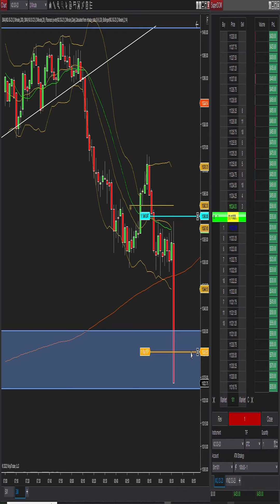Quick $500 Profit Trade Scalping .. 💰💰 !!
In this strategy, you'll make money by trading the E-mini NQ market or any other Market whether is '' Crypto / Forex / Stock / Index / Commodities / ETF's /Bonds /ETC ''. This is a powerful and profitable trading strategy that you can use to make money quickly and easily. This strategy is easy to follow and will help you make a lot of money in a short amount of time!